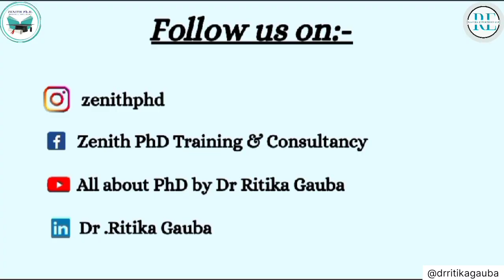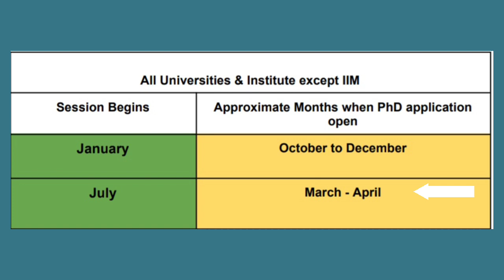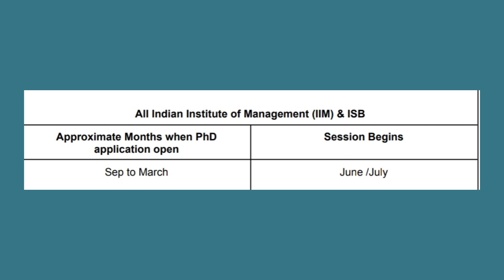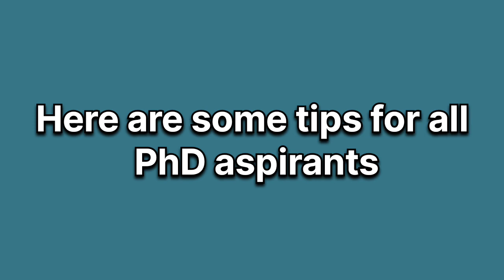When do PhD admissions open in India ? Universities | IIM | IIT | ISB |Tips to fill PhD applications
For all PhD aspirants there are three herculean tasks to deal with

Preparing for Phd admission
Filling up the long applications
Most challenging one is …& keeping a track the admission opening dates

In today's video I, your one and only PhD mentor Dr Ritika Gauba will share with you the broad timelines when  majority institutes open their Phd admission . Also will share share some tips that will help you with your application process .

We have divided this video in two sections-

First section where we talk about majority universities & institutes
Second section when we talk specifically about IIM & ISB .